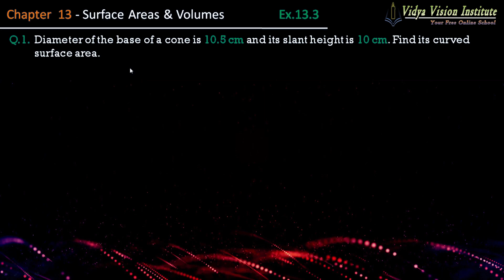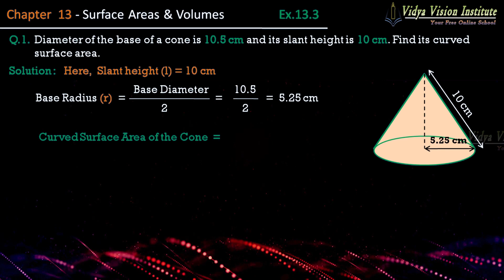Class 9 Maths, Exercise 13.3 - Q 1 🌟 Surface Areas and Volumes 🌟 NCERT, CBSE 🎯